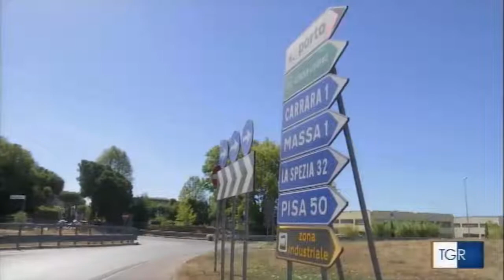Servizio TGToscana Rai3 del 13 agosto 2017 - Apertura Strada dei Marmi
L'apertura della Strada dei Marmi al traffico leggero è stata una seconda inaugurazione che i cittadini attendevano da anni.
(dal TG Toscana, Rai3, del 13/08/2017)